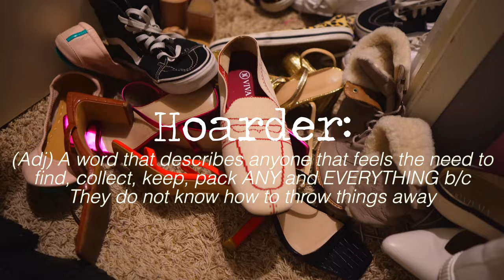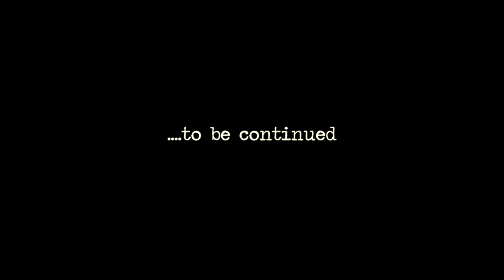MASSIVE Shoe Declutter, Part 1: Getting Rid of My Boots Closet Clean Out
Today we are doing part 1 of a Massive Shoe Declutter...yall I have NEVER gone through my shoes in probably 10 years. it is time! I ended up with so much footage from this process, so instead of making this the longest video ever, I am going to break it up into two parts, so stay tuned for the rest of my shoe declutter and how I organized my shoes back into my closet. I have no excuses for how I ended up with so many shoes, but all I can say is I've always loved shoes and being that I am a fashion blogger, I have not only bought quite a few pairs over the years, but do get sent a lot of clothing items, including shoes, and that has definitely contributed to this crazy build up. Definitely learning that I need to edit my closet more often! What is the type of shoe that you have the most of...? Is it boots, heels, sandals, sneakers, or flats?

EQUIPMENT FAQ LINKS:
Sony ZV-E10
Sigma 16mm F1.4 DC DN Emount lens
DJI OM5 Gimbal for Smartphone